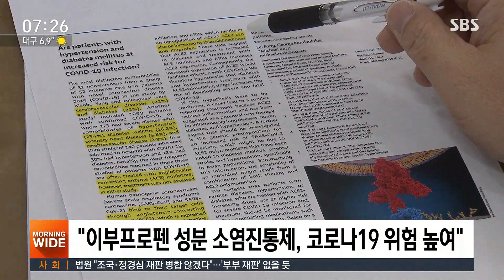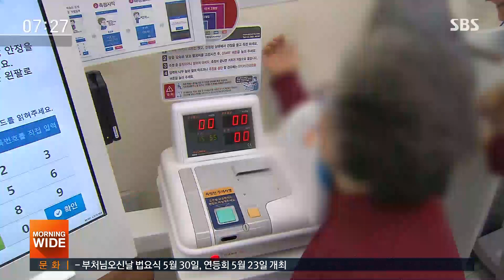WHO "코로나 의심되면 이부프로펜 대신 타이레놀" / SBS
세계보건기구는 코로나19 의심 환자가 열이 날 경우 이부프로펜 계열의 해열제 대신, 타이레놀 같은 아세트아미노펜 성분의 약을 먹으라고 권고했습니다. 비슷한 이유로 논란이 되고 있는 고혈압약에 대해서는 약을 바꾸지 말라는 학회 권고도 나왔습니다.
남주현 기자가 자세히 설명해드립니다.